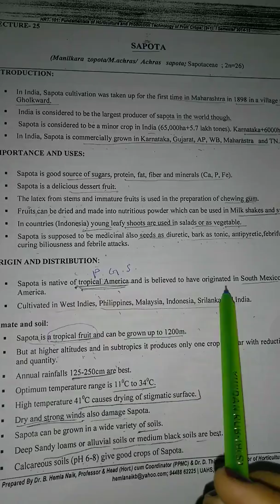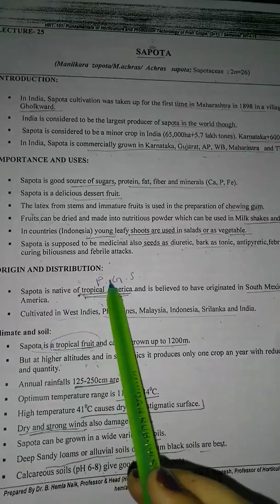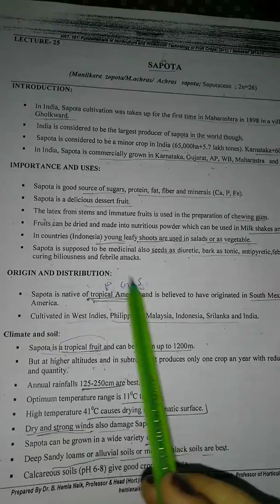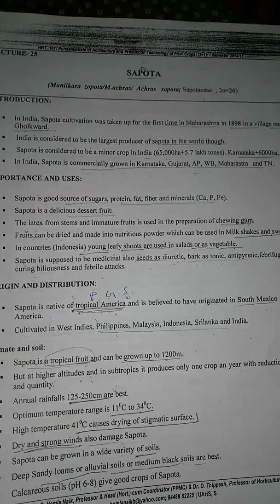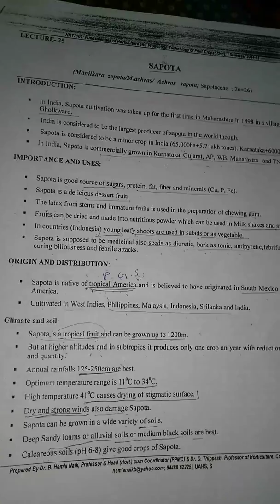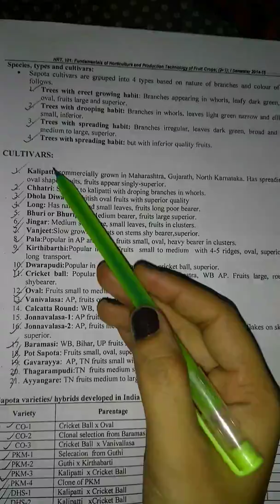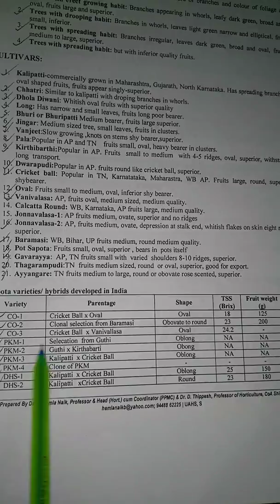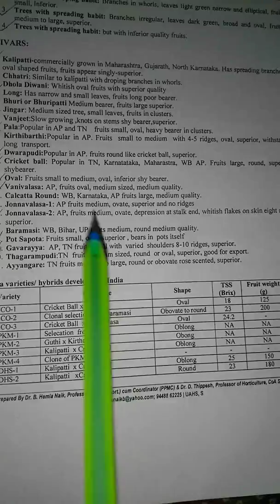Sapota ... important fruit crop...